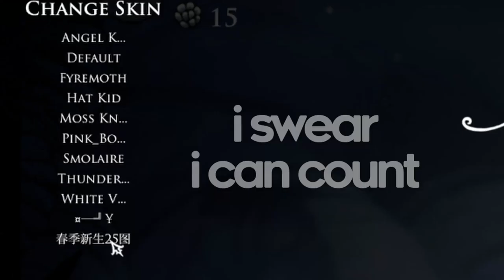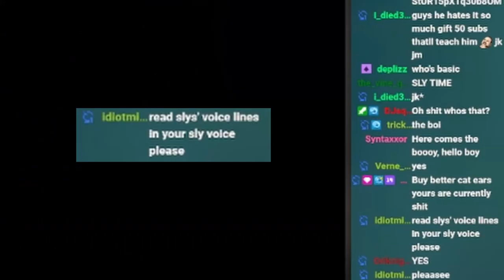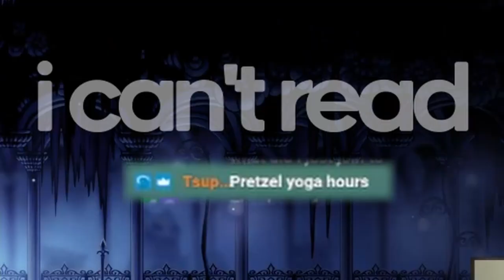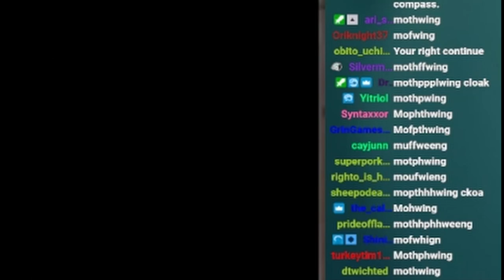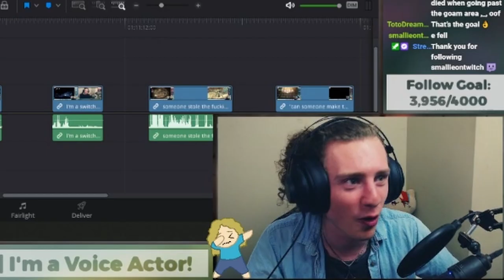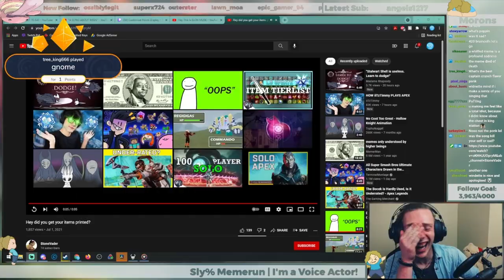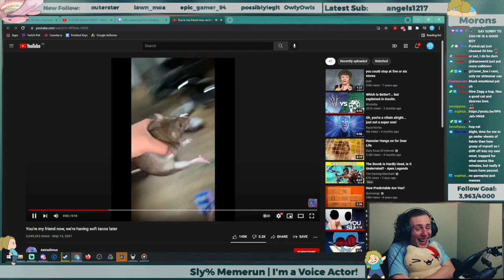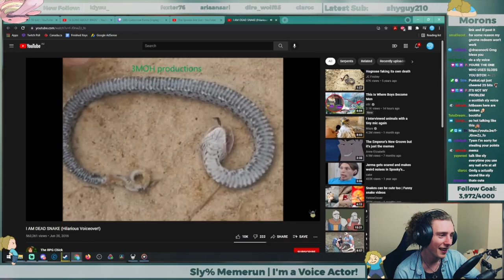Hollow Knight... but the objective is Sly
I don't think I ever, not even once, managed to explain what sly% actually is.
This stream was literally just doing every sly quest in a row, i don't know how else to explain it